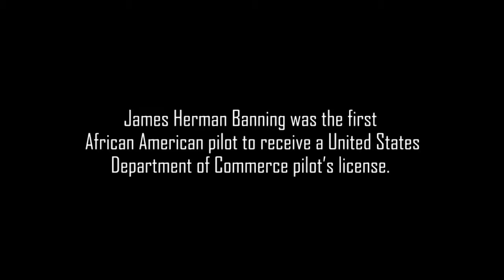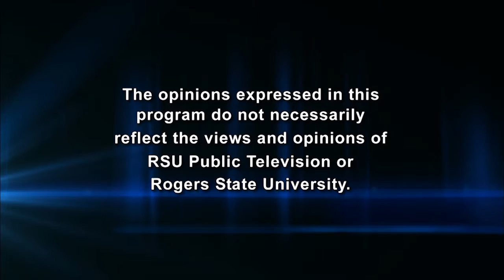Perspectives: James Sherman Banning